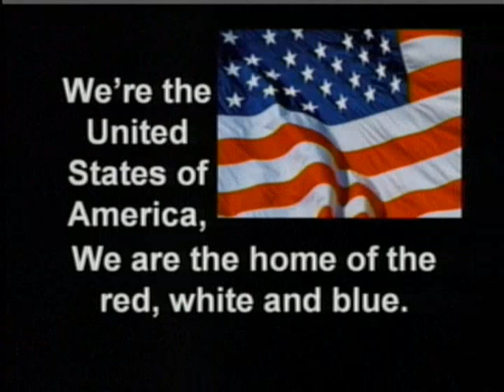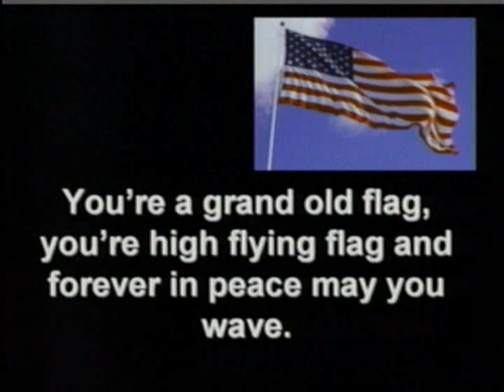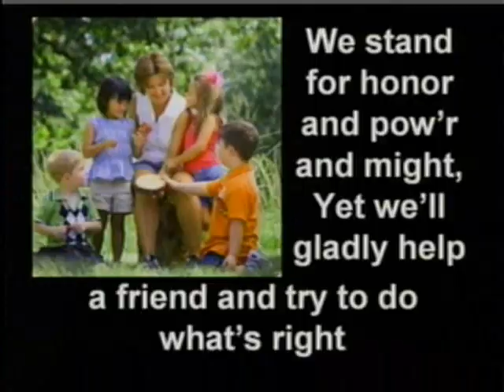We Are America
The Highland Baptist Church Children's Ensemble & Orchestra present "We Are America."  Aaron Kirby, Rhet Hailey, Jim Campbell, Morgan Ross, Molly McCarty, Tony Padilla, Kaitlyn Knuth, Ryan Barnett